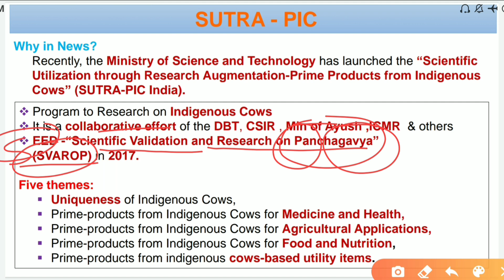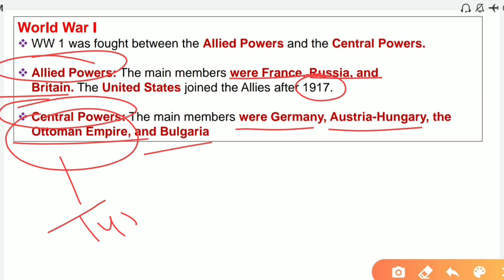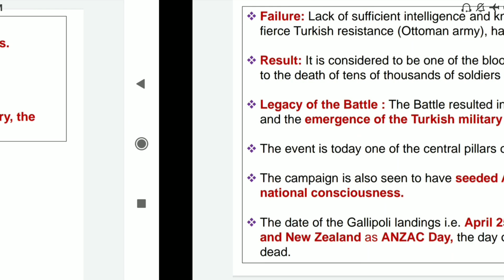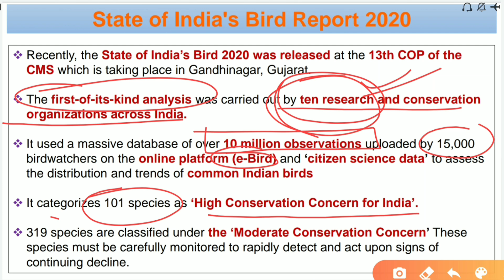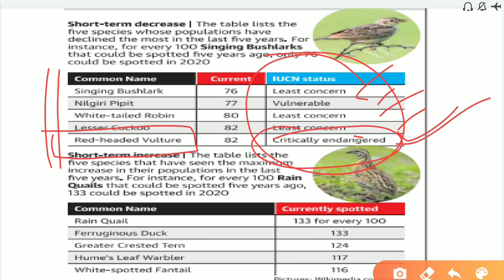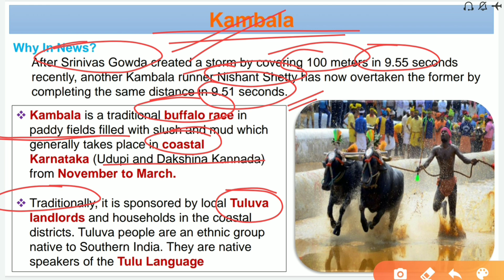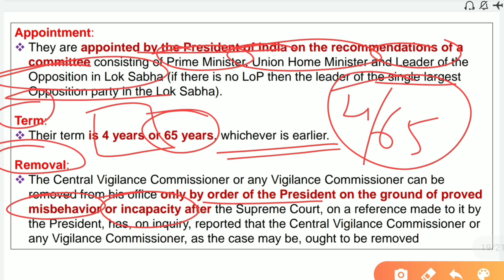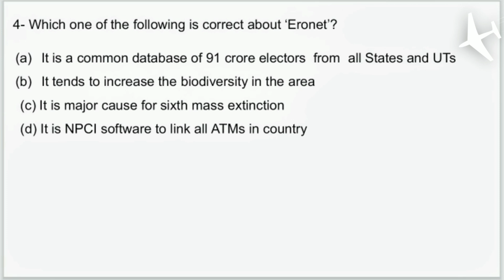Hinidi Current Affairs - 22 Feb 2020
Topics Covered:
SUTRA - PIC
Battle Of Gallipolli
State Of India's Bird Report 2020
ERONET
Kambala
CVC
Prelims Question